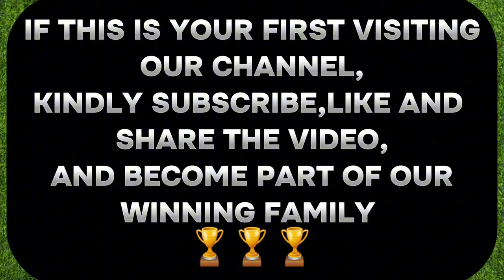FOOTBALL PREDICTIONS FOR TODAY 31/05/2024 | BET AND WIN TODAY, sure winning odds